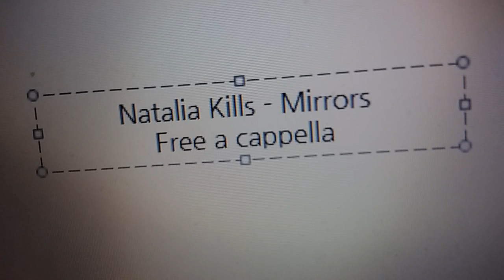Natalia Kills - Mirrors Free a cappella フリーアカペラ